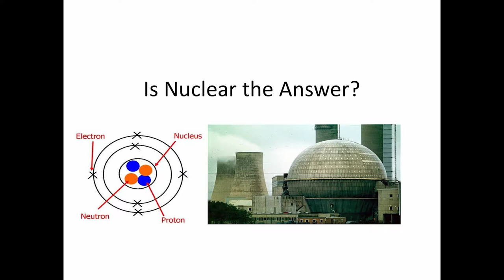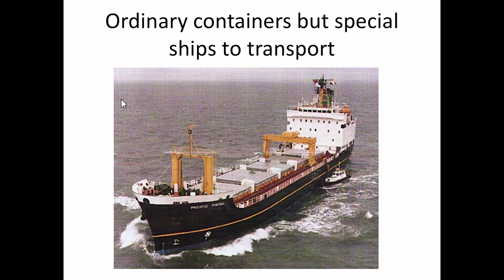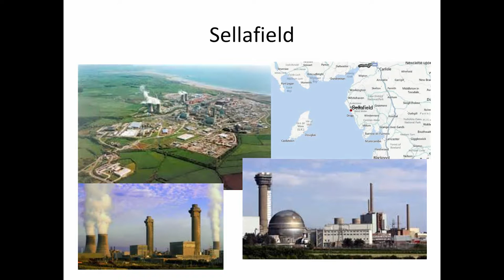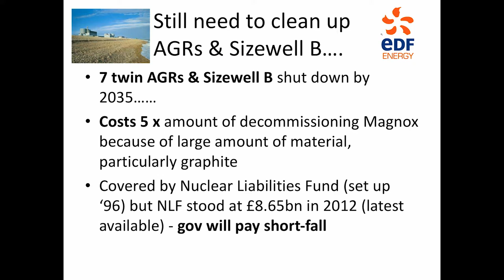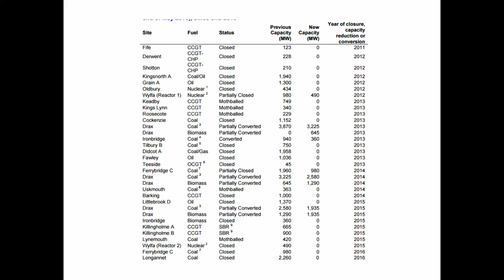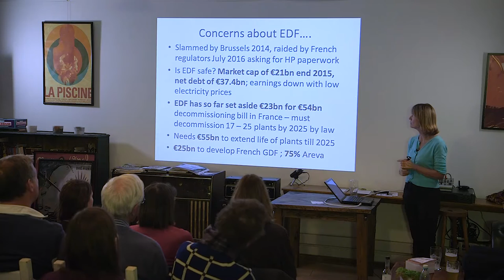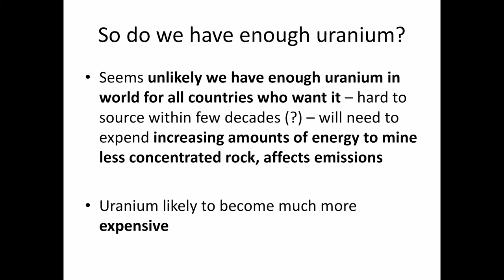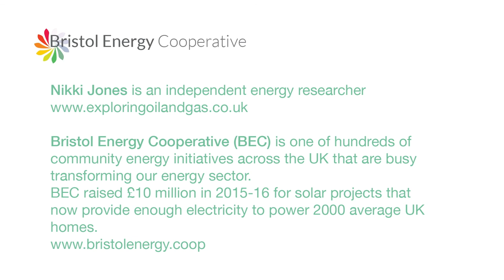Is Nuclear The Answer? A talk by Nikki Jones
Should nuclear fill the UK's energy gap? Does nuclear provide a genuinely low carbon energy supply? How much do safety issues add to the cost?

Nikki Jones, researcher/writer on global energy answers the question of why the UK government is intent on a nuclear energy strategy. She explains the UK energy context, and how renewables and other technologies could offer a viable alternative. Watch now to find out more: